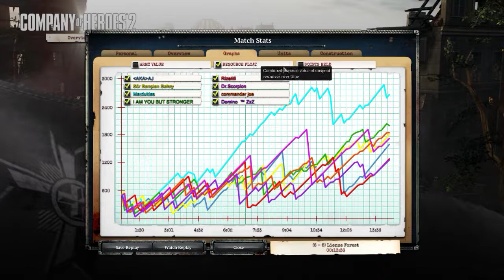Company of Heroes 2: Lienne Forest 4x4 - Wehrmacht